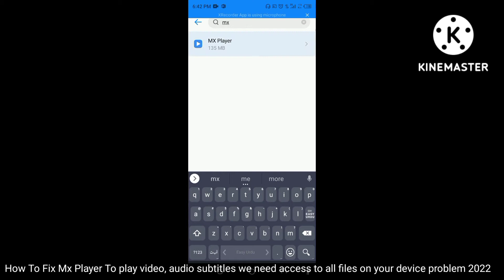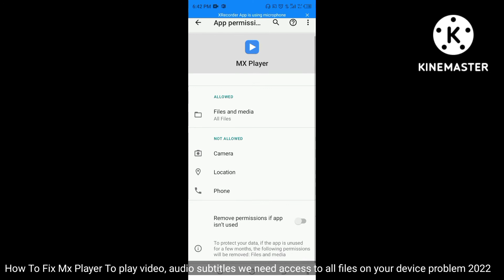How To Fix Mx Player To play video, audio & subtitles we need access to all files on your device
How To Fix Mx Player To play video, audio & subtitles we need access to all files on your device problem 2022